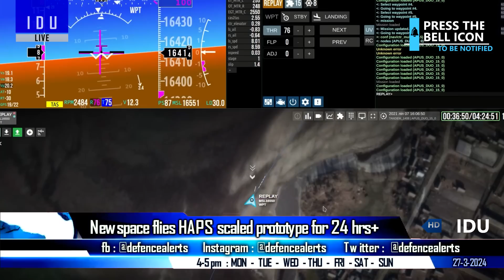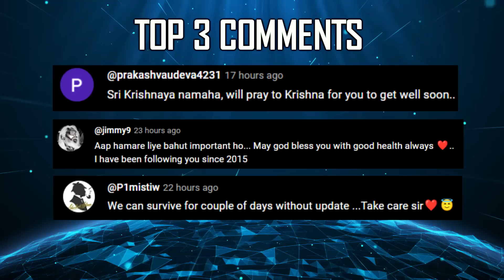Indian Defence Updates : AMCA Engine Bay,Tejas MK1A First Look,DRDO 50 KW DEW,Netra Mk1 to Indonesia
🔴 FAST HEADLINES :
1. Russia aims for Hypersonic Supremacy with Mig-41 & potential EMP We-apon
2. Indian Coast Guard vessel visits Philippines
3. Philippines president thanks India for rescuing Filipino crew members
4. Jaishankar says India supports Philippines’ sovereignty amid tensions in South China Sea
5. UK Royal Navy vessels to undergo maintenance at L&T Shipyard
6. Solar industries wins contract to supply CRPF with 30000 Multi Mode Hand MMG's
7. T-14 Armata’s targets up to 8 km on ground and air – Russia
8. India's Netra MK1 garners interest from potential buyers
9. Ideaforge ventures into logistics UAV's for both civilian & military
10. DRDO ramps up directed energy weapon development
11. DRDO seeks indigenous track system
12. French firm Starburst Accelerator partners with IIT Madras to set up €100 Million hub

🔴 DETAILED UPDATES :

13. amca is a future-proof design, as upgradeability takes center stage
14. tejasmk1a takes shape : First look at LA-5033 unveiled
15. Newspace Research & Technologies flies HAPS for 24 hrs+